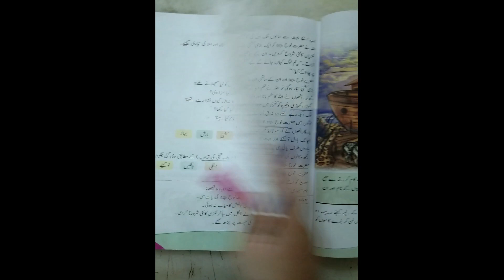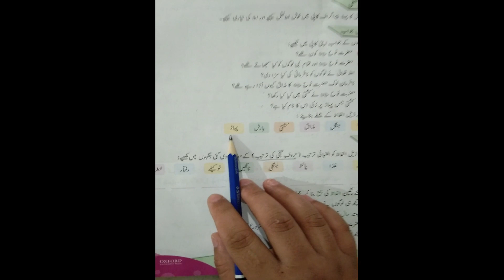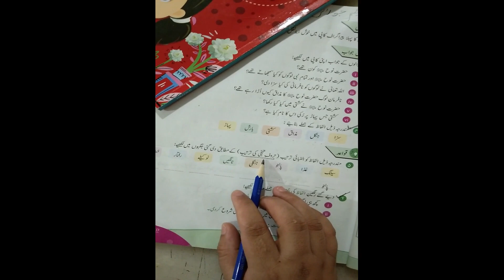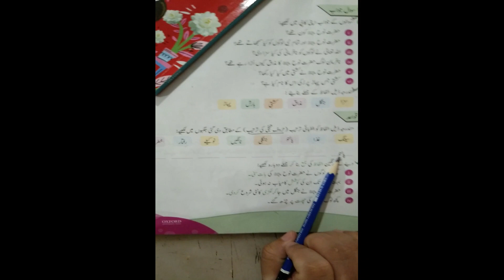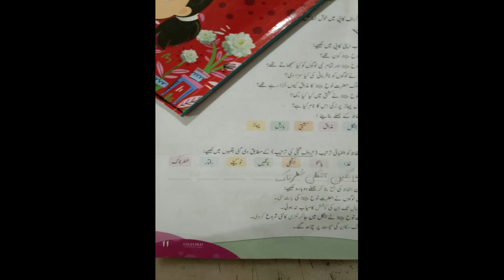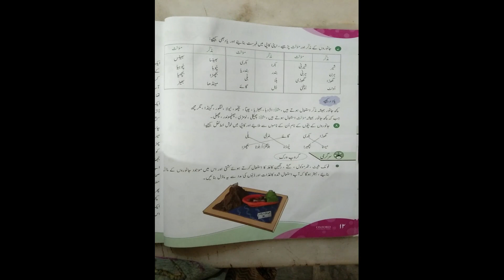Sada Bahar Grade 3 Unit 1 & Hazrat Nooh as Exercise Page 11 & 12 - Oxford Urdu Sada Bahar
In this video we Complete Unit 1 and Hazrat Nooh Exercise Class 3.
Urdu Lesson (Unit 1 and Hazrat Nooh Exercise) Class 3 - Oxford Urdu Sada Bahar - Urdu Ka Guldasta Third Edition.
sada bahar,class 3,unit 1,hazrat nooh as exercise, exercise,class 3,urdu ka guldasta,oxford sada bahar class 3
Sada Bahar Urdu Ka Guldasta Third Edition.